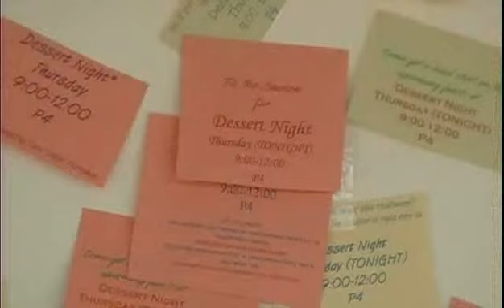Dessert Night: The Real Story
A behind the scenes look at P4's dessert night domination.